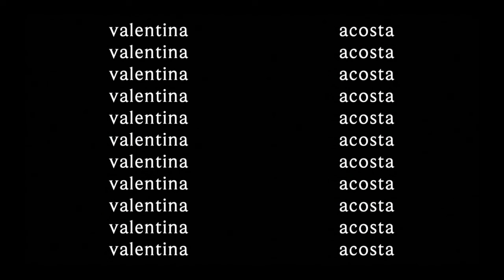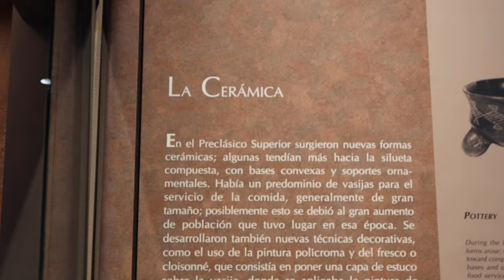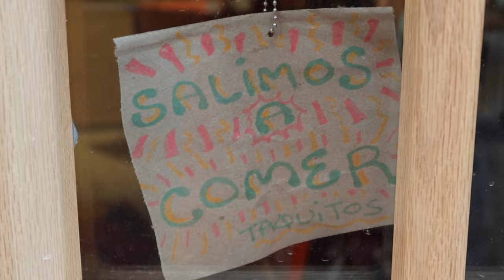mexico city (vlog)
had the most amazing time in mexico city and wanted to share my trip! it was my first time going and already want to go back. the most amazing food and the best people :)